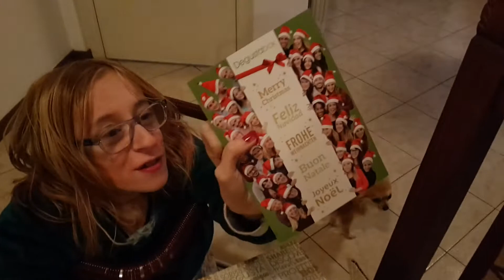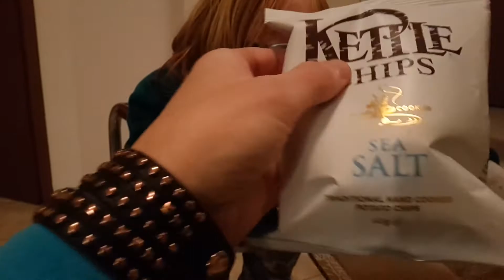Haul UNBOXING DEGUSTABOX Quante golosità!!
Mi è arrivata finalmente, la degustabox che contiene tanti prodotti. Tante cosine buone da mangiare!! E noi apriamo il pacco...che ci sarà dentro? :D